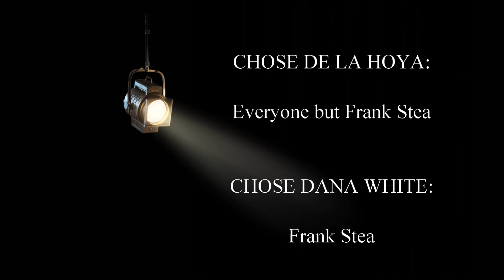Oscar De La Hoya vs. Dana White: Fight predictions from the Mayweather Boxing Club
Jeff Mayweather asks some of the guys inside the Mayweather Boxing Club who would win a boxing match between Oscar De La Hoya and UFC President Dana White

MORE FROM THE MAYWEATHERS!